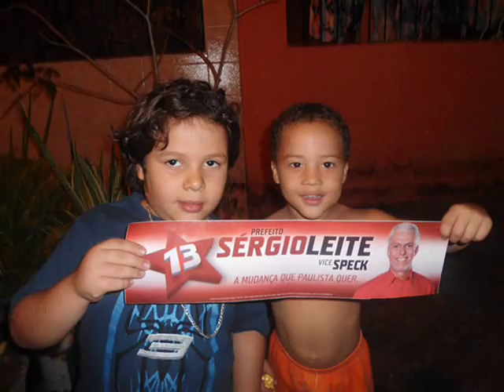Sergio Leite 13.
Paulista Precisa mudar Paulista precisa de Sergio Leite Prefeito.